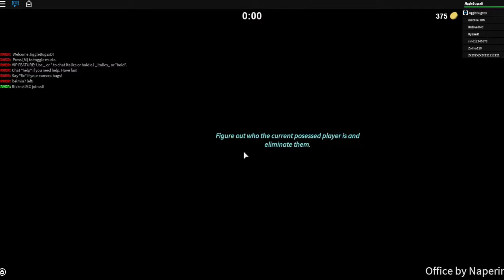Spooked || ROBLOX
CAS video later today or early tomorrow.
Open for fun links (◕‿-)

Intro: SAINT WKND ft. Inglsh - Lost (Runaway) (Elènne Remix)
Leave Questions below! :)

A: Mainly Screenflick.

A: iMovie

A: Photoshop

A: I use a blue yeti mic w/ a snapdragon pop filter

Takes me a while to get it though because I don't check my email often